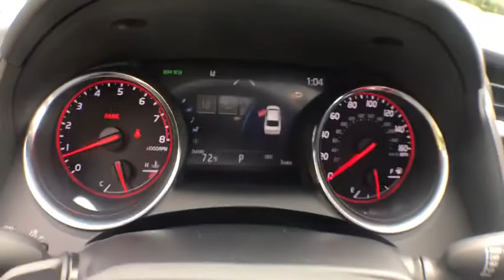2019 Toyota Camry Spring Hill, Ocala, Tampa, New Port Richey, Homosassa, FL T190879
Midnight Black N 2019 Toyota Camry available in Homosassa, Florida at

   EXCLUSIVE LIFETIME WARRANTY. Village Toyota is excited too offer this 2019 Toyota Camry XSE in Midnight Black Metallic Well equipped with: Active Cruise Control, Auto High-beam Headlights, Automatic temperature control, Blind spot sensor: Blind Spot Monitor w/Rear Cross-Traffic Alert warning, Exterior Parking Camera Rear, Front dual zone A/C, Fully automatic headlights, Heated front seats, Navigation Package, Panoramic Roof, Power driver seat, Power passenger seat, Radio: Entune 3.0 Audio Plus w/JBL Audio, Remote keyless entry, Wheels: 8.0J x 19 Black Machined-Finish Alloy.brbr28/39 City/Highway MPGbrbrbrHere at Village Toyota, we treat our customers like family. We offer only the best products and services and we do it with a smile. We want you to get the most out of your experience at our dealership; that's why we offer the Village Advantage Program. With this program, buying a new car at our Homosassa, FL dealership comes with some great benefits. With each vehicle purchased at our dealership, we will cover the following services up to $5,000 for 12 months or 12,000: Roadside Assistance, Theft Protection, Windshield Repair,Tire Road Hazard, Key Replacement, Rental Car, Paintless Dent Repair.